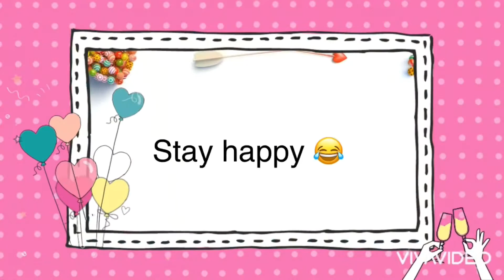Happy Birthday Rakul Preet